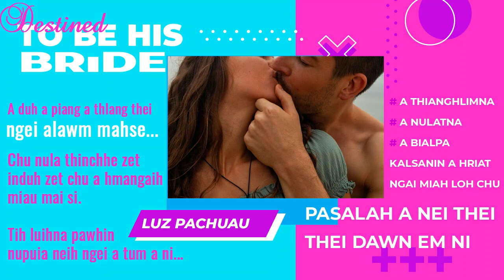DESTINED TO BE HIS BRIDE BY LUZ PACHUAU | MIZO LOVE STORY | AUDIOBOOK, NOVEL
NUPA INPAWL DUH LO: Inneih atangin mipain a nupui pawl duh lo sela, thla khat chhung nghah tur a ni. Thla khat hnuah pawl a la duh loh fo chuan, a nupui chu a chhuak thei a, a pasal chuan man zawng zawng a pe tla vek tur a ni. Chu tiang bawkin hmeichhiain a pasal pawl a duh loh chuan thla khat hnuah a chhuak ang a, man zawng zawng a pe kir vek ang. (Nupa inthen chung chang. Mizo customary law. Chang 88)
He thu chang chawi hian ka hun lo kal zel tur hi ka hmachhawn mek a ni. Anih loh chuan kei hian ka hlimna tur zawng zawng ka phum bo vek tihna a ni ang. Chu chu ka hlau hle a. Insawi rem chawp a nih miau avangin min hmangaih ve miah lotu bulah engtin nge ka dam chhung hun ka hlan vek ngam ang? A hmeltha a, a duhawm a, mipa thatna zawng zawng amahah a awm vek a ni; kei min hmangaihna chauh lo chu. Hmangaihna tel lo chhungkaw din ka hmu tawh. Tam zawk an keh chhia a, an fanaute chan chhiat theih zia ka mit ngeiin ka hmu bawk.
Chu chuan min tizam a,min tihlau a, min timangang ngawih ngawih. Ka thinlung hi a titawtin a tithaw ipik ngawih ngawih a ni.
Chuvang chuan ka tih theih awm chhun nia ka hriat chu ka pasal hi ka kalthui tak tak hmaa then a ni. 'Then leh tur ro ro si enga ti nge?' in ti maithei. A chhan chu ka duh thlang turin hun pek ka ni tlat lo a lawm. Ka thuin he hun tawiteah hian inneih lo thulh ta tawp ila a mualpho tur leh zahna tawng tur ka hria. Chu chu kan hmachhawn ka phal lo. A chin felna tha bera ka hriat chu ka pasal bula mut lohva, thla khat hnua inthenna phut chu a ni mai. Ka hmangaih lova, ani pawn min hmangaih lo. A bula ka awm chuan ka engkin theihnghilh thak khawpin min fawp thin a. Chu chu a tileh lovang tih ka sawi thei lo. A nuam a, a thlum tui em em bawk. Mahse chu thangah chuan tla pil lo turin ka theih tawp ka chhuah ang. Kha a hmui thil tithei zeta min fawh leh chuan ka hnar zo ang em ka hre lo. Ka pasal hi ka vanneihna tur nge ka vanduaina bul lo intanna tur?Anih loh pawhin hma hun thui tak hman dun tur lo nei ta ila.